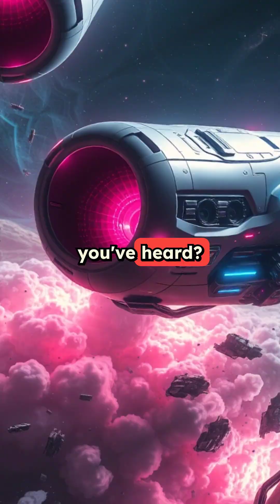Space Junk: Puzzling Problem Solved! 🚀🌌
Discover the space junk crisis and solutions! 🌌